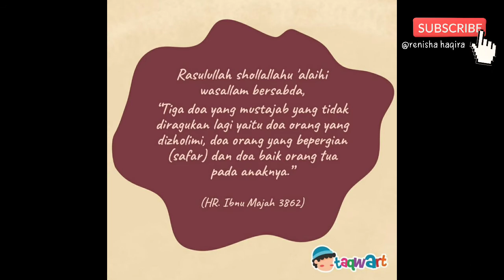MOTIVASI HIJRAH #3 "DOA, PUNCAK SEGALA TEORI PARENTING"